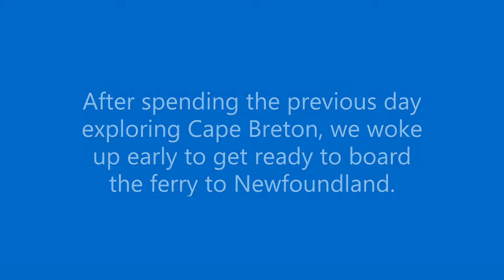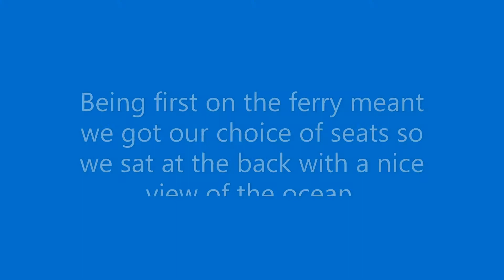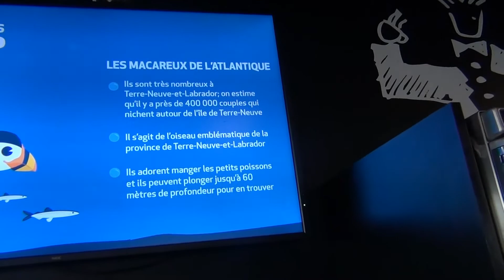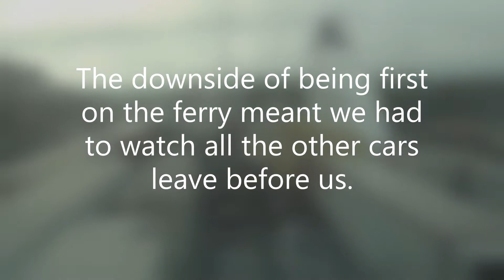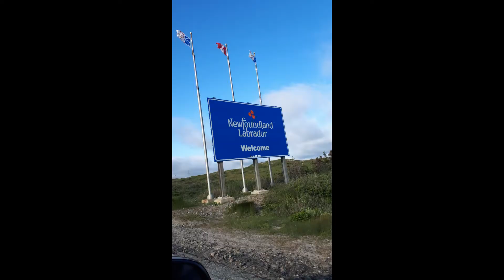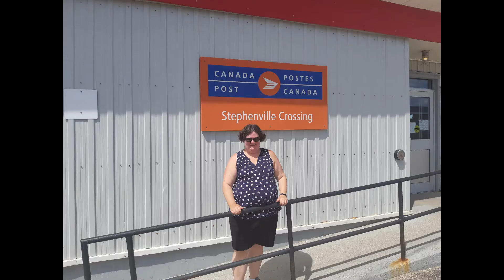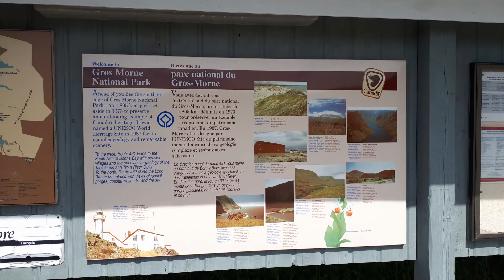Peas on the go - Newfoundland road trip part 3 - FERRY CROSSING!!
We took the ferry across to Newfoundland and explored the West Coast.